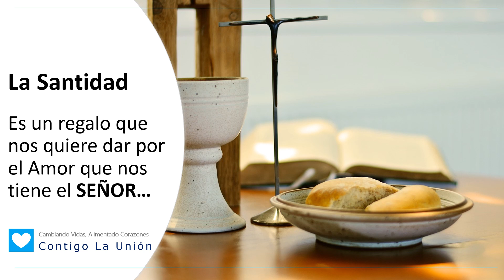Día 13 - La Santidad consiste en ser agradecido...